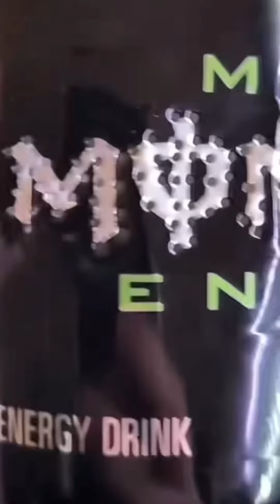Nitera funny video 😂😂😂 | NITERA Best TikTok 2022